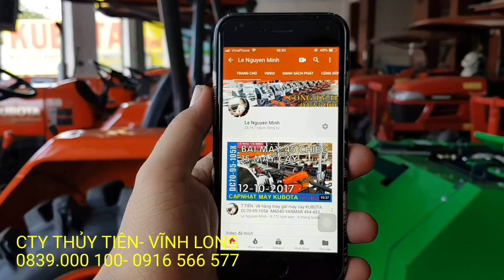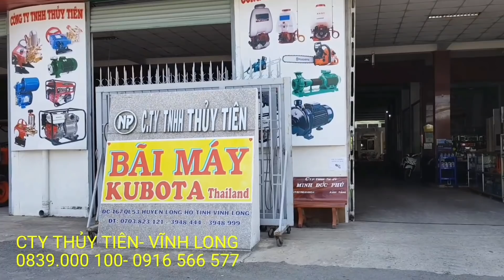Bán máy gặt KUBOTA DC 70 Đi NGHỆ AN.QUỲ HỢP|CTY THỦY TIÊN bán máy gặt đập liên hợp KUBOTA 0839000100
Đặt mua máy : 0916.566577 – 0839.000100 – 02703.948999 – 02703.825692

 KUBOTA – Máy Gặt : DC60,DC70H,DC70G,DC95GM,DC105X
+ Máy Kéo: L3408,L3608,L4018,L4508Di,L4708,L5018,M6040SU,M7040SU
 YANMAR :EF352T,EF494T,EF415T,AW82-AW70 đã qua sử dụng